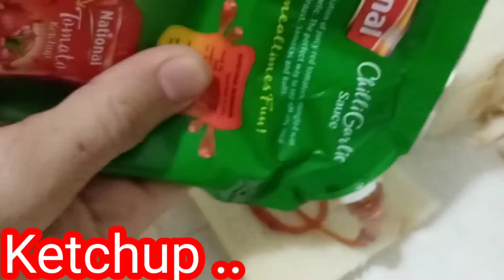Chinese cheese Sandwich | How to make Chinese cheese Sandwich | Party Snack | Taste Makers.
How to make ChineseCheeseSandwich Recipe
At home. in a simple Way hope you try our Recipe..
chikenChinesseSandwich . TasteMakers . HomeMade . Chiken . Sandwich . Chesse .
Original
Sound credit.